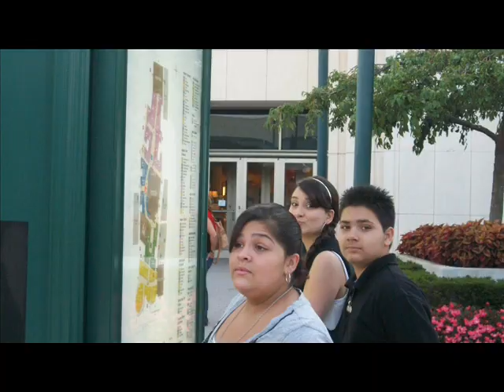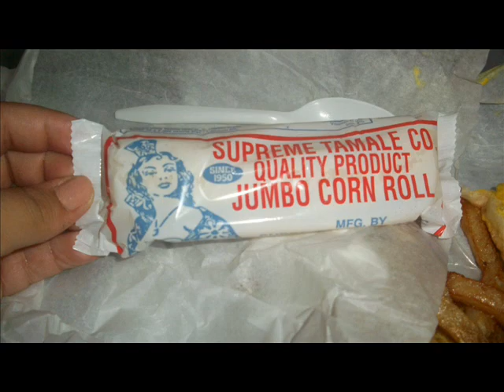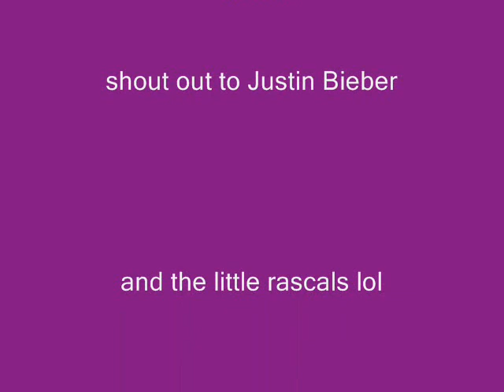Gypsy Random Pics Of Gypsies